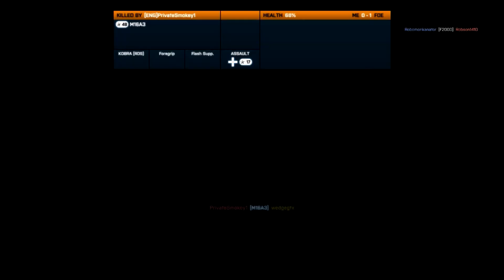Battlefield 3 - Conquest Domination - Ziba Tower (PC Gameplay)